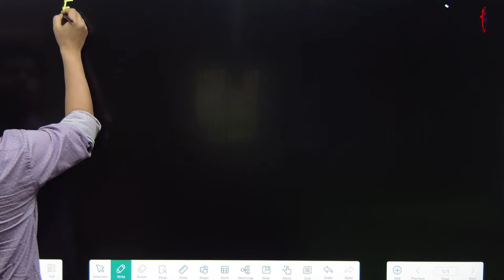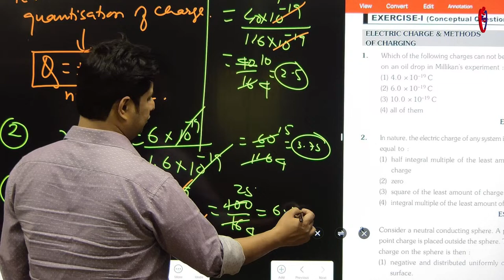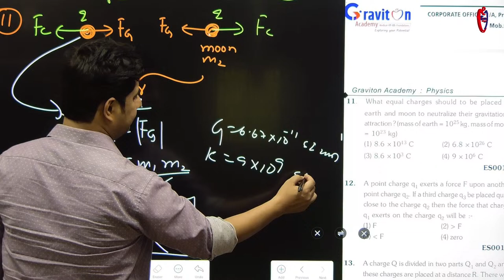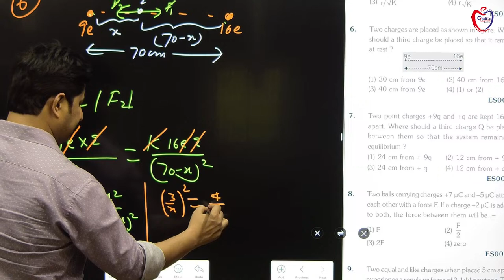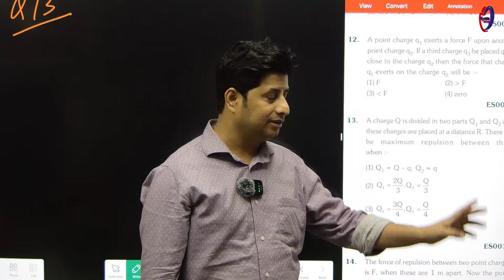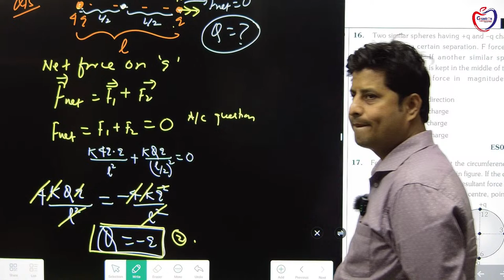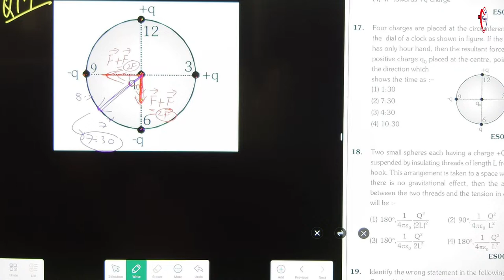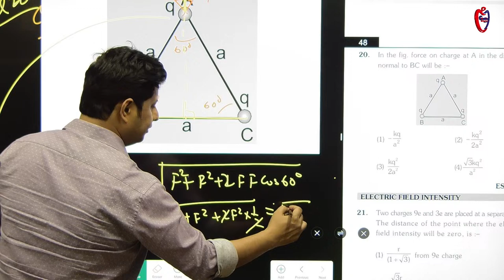ELECTRIC CHARGES & FIELD LECTURE NO - 11 CLASS 12th BY PMS SIR 13-04-2024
FOUNDATION CLASS 11TH CLASS
Ready for the challenge ahead!
CrashCourse
➡️ Corporate office: 1/A, Pragati Path, Beside Aditya Vision, West Boring Canal Road, Patna
➡️ Study center: Udyan Hospital, Rajeshwar Shanta Complex, 2nd floor, 202, Near Blackberry showroom, West Boring Canal Road Patna -800001